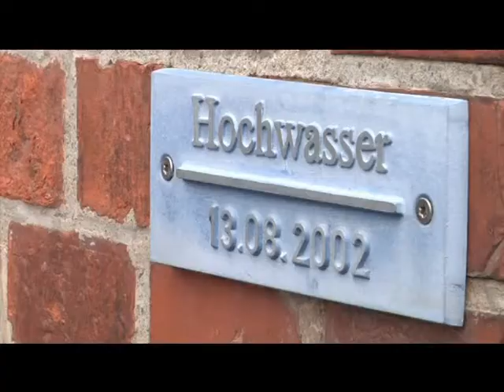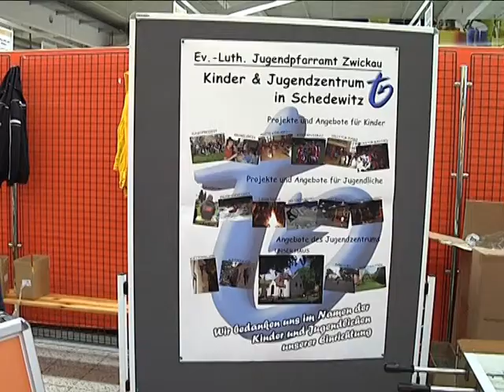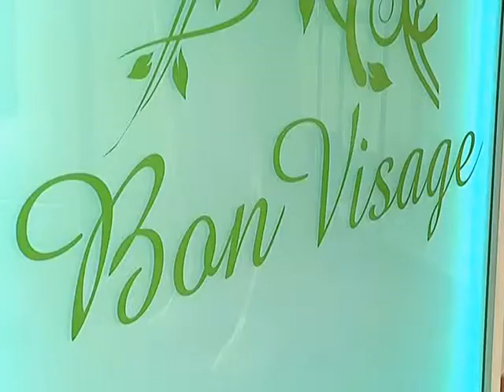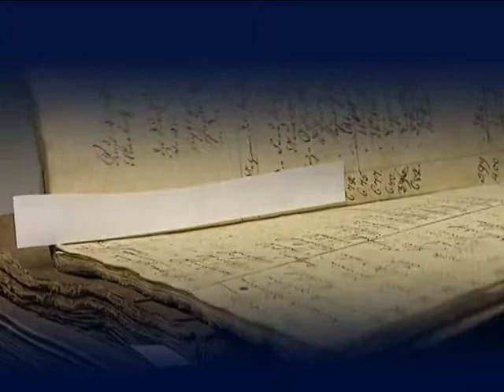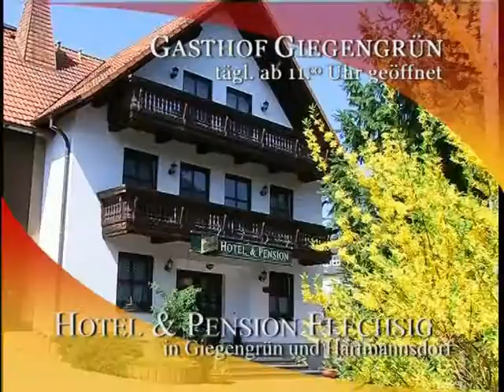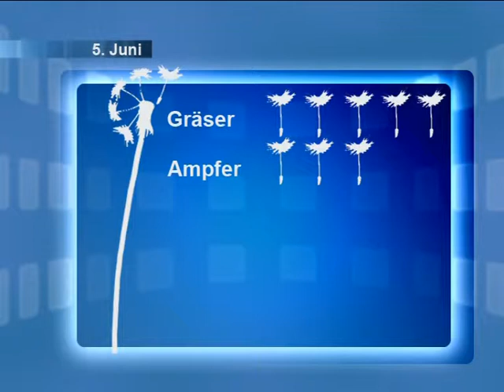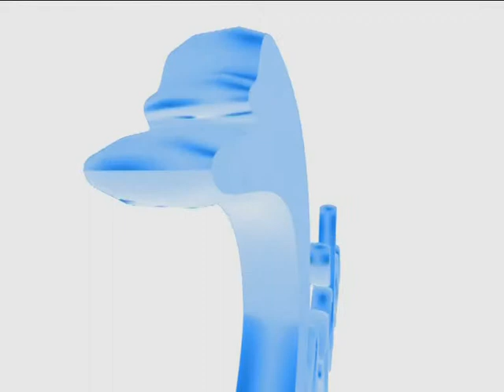TAGaktuell vom 04.06.2013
Themen der Sendung: - Aufräumarbeiten nach dem Hochwasser
- Trillerstraße ab morgen wieder befahrbar
- Behindertentag trotz Regens ein Erfolg
- Ausstellungseröffnung "Gestochen scharf. Von Dürer bis Kirkeby"